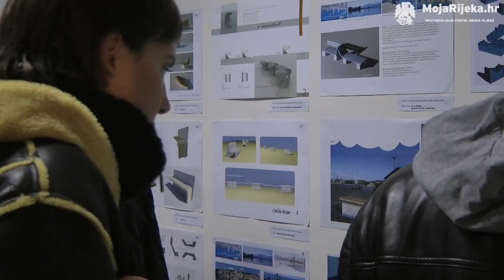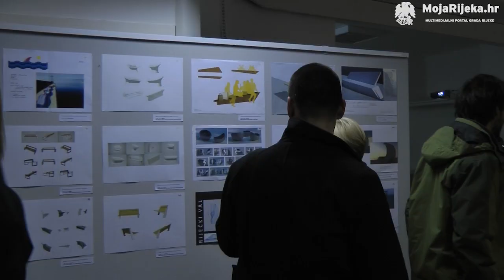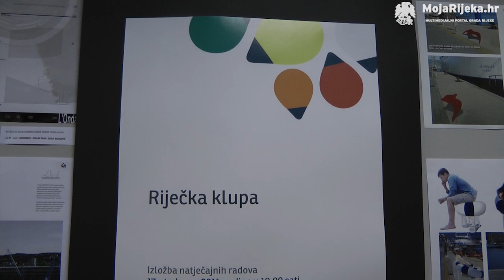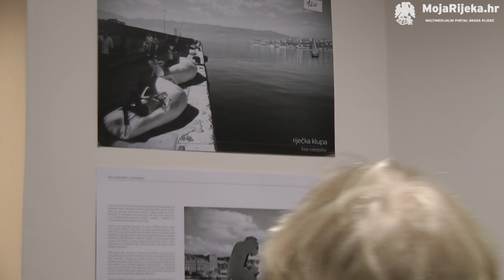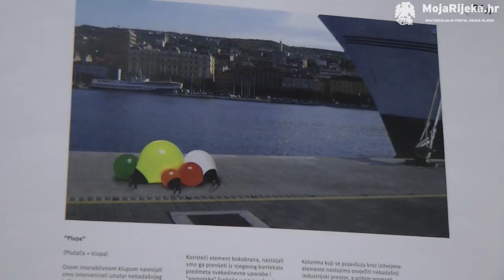Mojarijeka.hr - Izložba natječajnih radova 'Riječka klupa'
Udruga građana Riječki Val iz Rijeke zajedno sa portalom za arhitekturu, dizajn i druge stvari Pogledaj.to, u srpnju ove godine pokrenula je akciju uređenja javnih prostora grada Rijeke.  Projekt „Riječka klupa" usmjeren je na Molo longo sa ciljem izrade klupica koje bi vidljivo označile transformaciju lukobrana iz lučkog u gradski prostor.